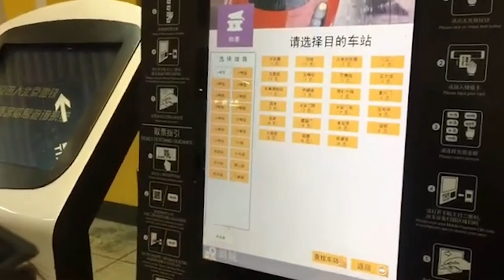Nagpadala ako ng Balikbayan Box 📦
Balikbayan box to the Philippines. Sana ako din makabalikbayan na

I'm Char and this is Char in China! I'm originally from the Philippines and have been living abroad for the past four years. I decided to start this channel to share my experiences and passion for travel with others. My goal with this channel is to share and show as much as I can of how it is living in China. I'm an optimist and always try to highlight the positives of a place rather than just the negatives. Though I will also be bluntly honest at times too!